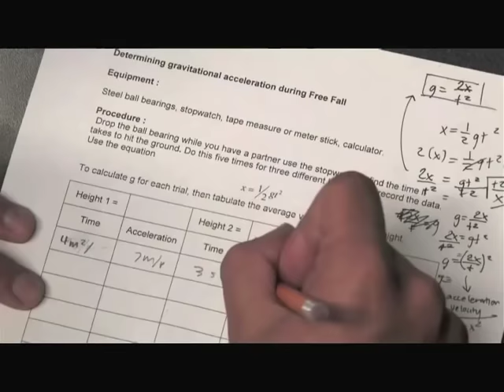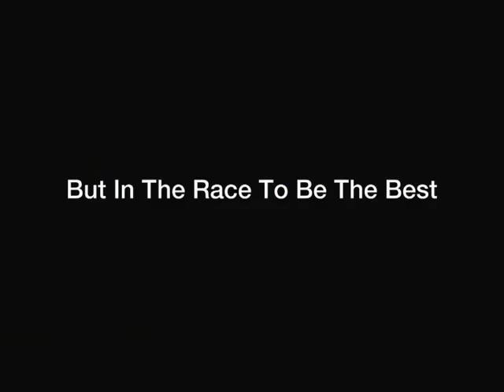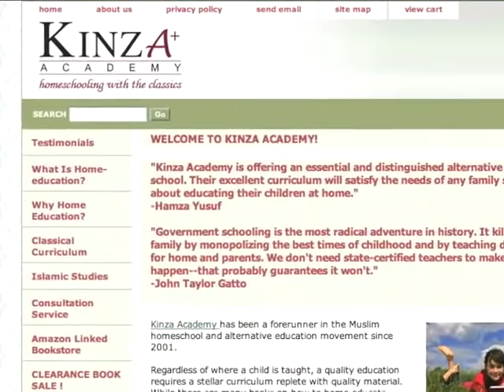Race to Nowhere: on education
A discussion of the film 'Race to Nowhere' hosted by Kinza Academy at UC Berkeley; with Nabila Hanson and Hamza Yusuf.

"The Lost Tools of Learning" by Dorothy Sayers is freely available around the web, for example at:
The name of the rhetoric book Shaykh Hamza Yusuf's great grandmother used in high school is Lectures on the Art of Rhetoric by Edward Baines.